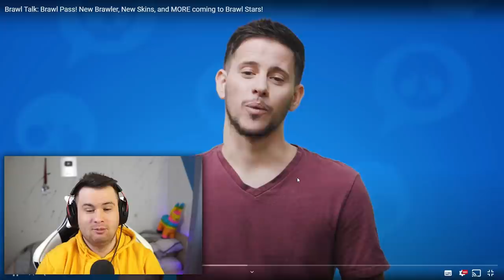DVA NOVA BRAWLERA SU BRUTALNA I NOVI BESPLATNI SKIN! Brawl Stars